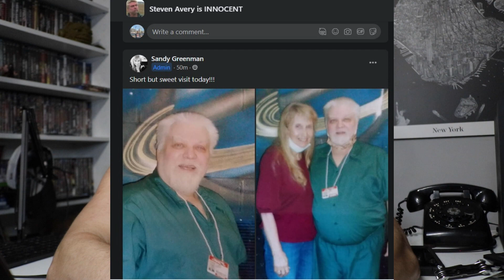What does Steven Avery look like today? August 2021 Making A Murderer News